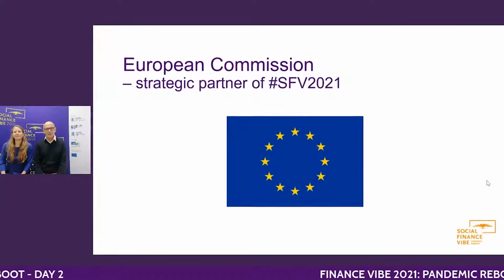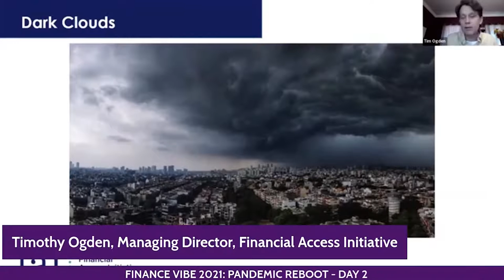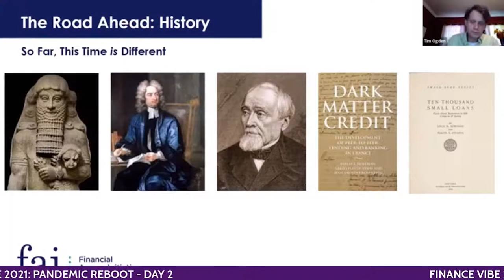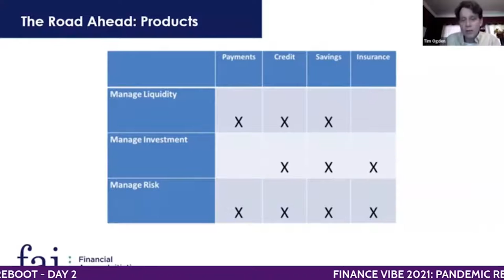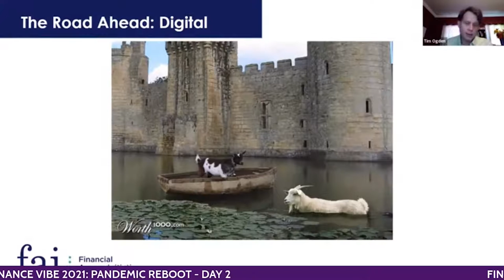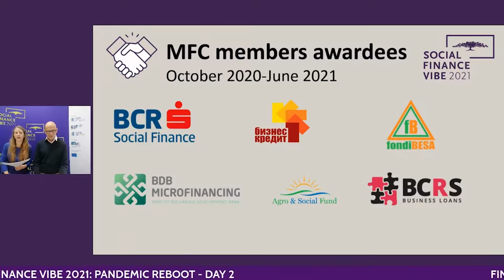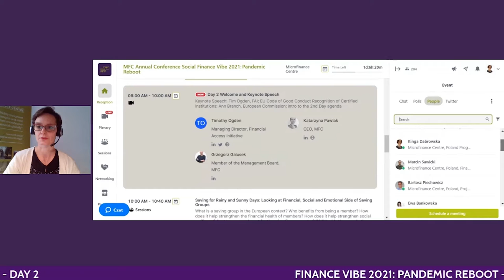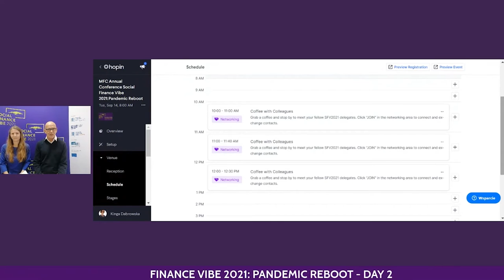MFC Keynote 2021 with Tim Ogden: What's next for microfinance?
The last two years of the pandemic have been challenging for the microfinance industry - with repayment delays, funding issues, staff cuts and more. However in the face of this adversity, the sector has shown great resilience in recovery, through pivots, creative product innovations, and new strategies.

Watch Tim Ogden's Keynote Address at the Microfinance Center (MFC)'s SFV2021 Conference, where he discusses how the sector continues to recover through Covid-19, the importance of MFIs in serving low-income households, the products that help households manage liquidity, investments and risk, and the role of digitization.

For more research and commentary on the MFI sector's response to Covid-19, follow FAI's Sentinel Project